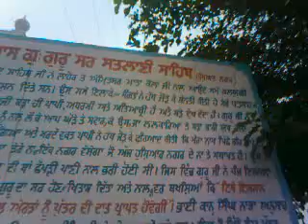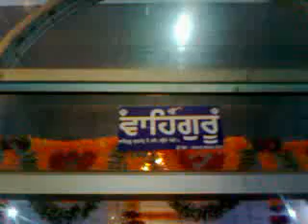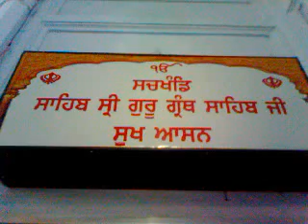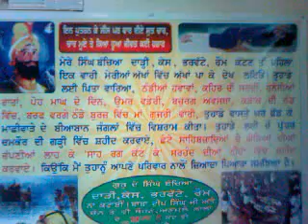gurdwara gurusar satlaani sahib ji village hoshiar nagar amritsar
Video By - Jaideep Wadali
approx 26 km from amritsar...sixth guru shri guru harkrishan sahib ji's charan shoh prapat.